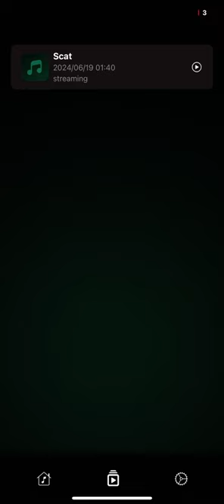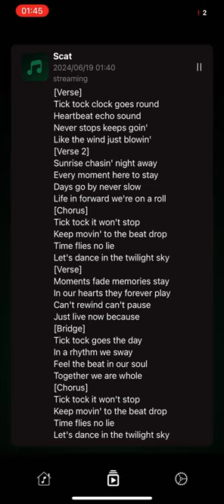19 czerwca 2024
Gypsy
Song